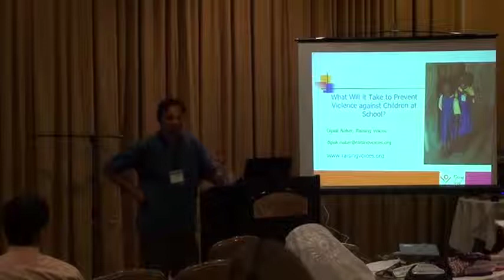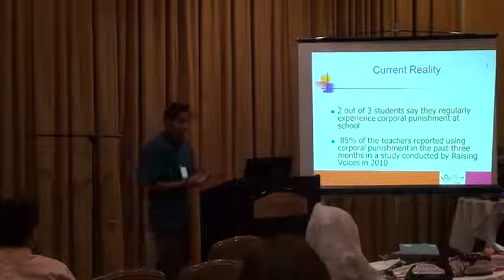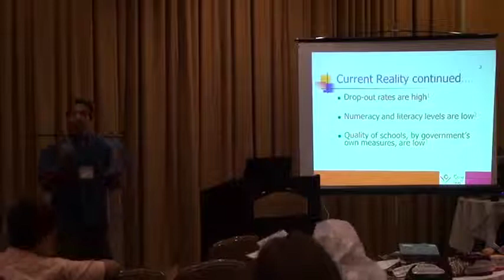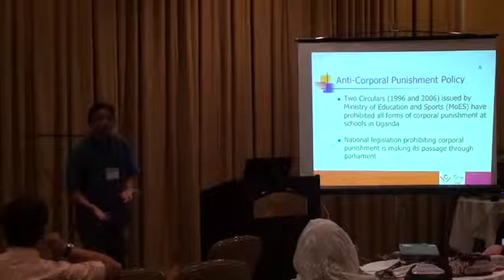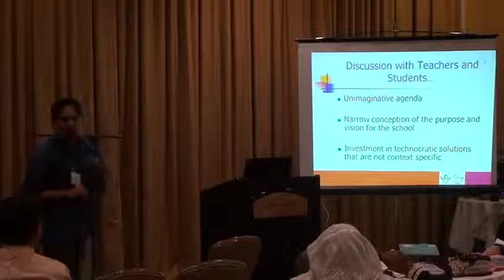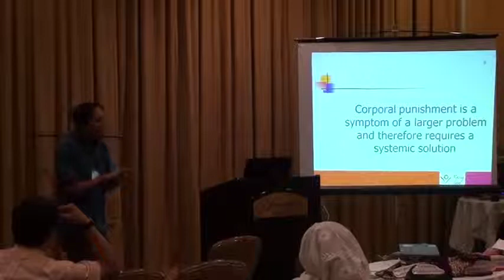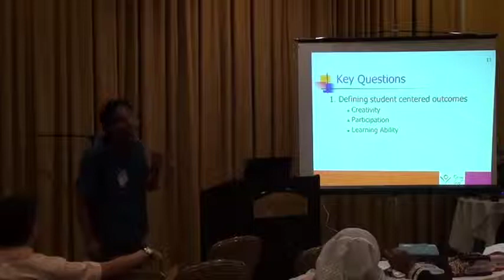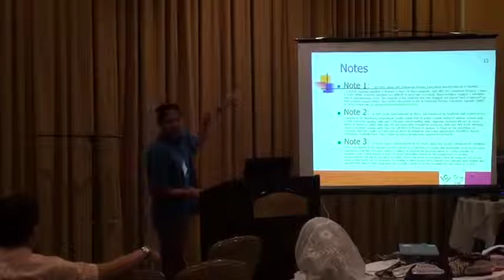Dipak Naker_What Will it Take to Prevent Violence against Children at School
Dipak Naker gives talk at Global Summit on Ending Corporal Punishment and Promoting Positive Discipline, Dallas, TX, June 2-4, 2011.  Addressing What Will it Take to Prevent Violence against Children at School?